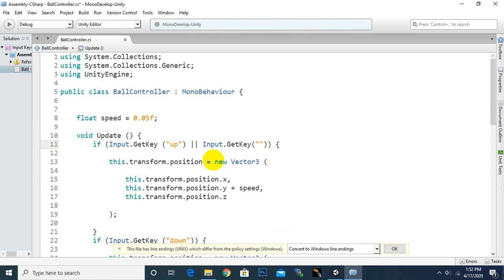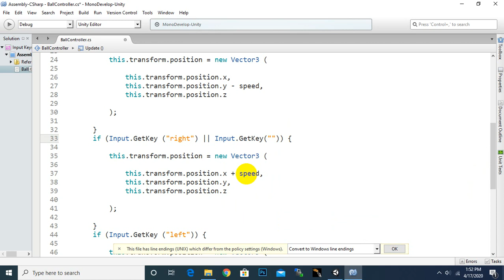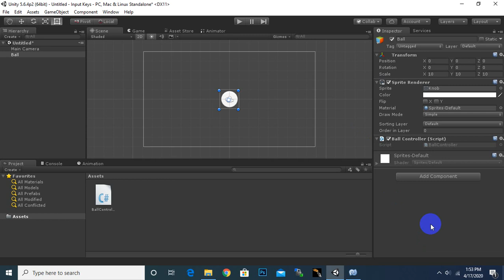WASD Input Keys Setup In Unity 3d #2 | Setting Up Arrow Keys As Inputs In Unity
In Unity, you can set up your game to detect specific keypresses and then react to those keypresses. However, there is a better way of setting up input using Unity’s built-in Input Manager. This video will show how to use the Input Manager and how to also detect specific keypresses in your game. Sample code